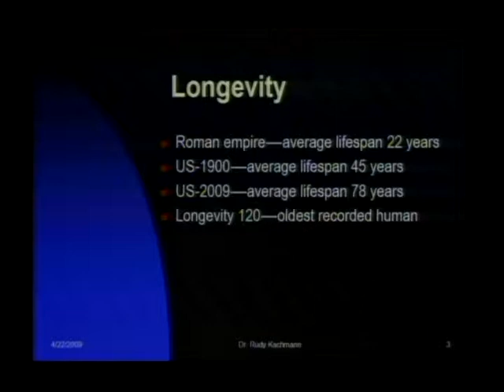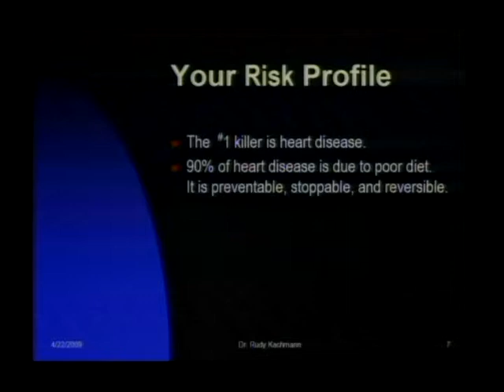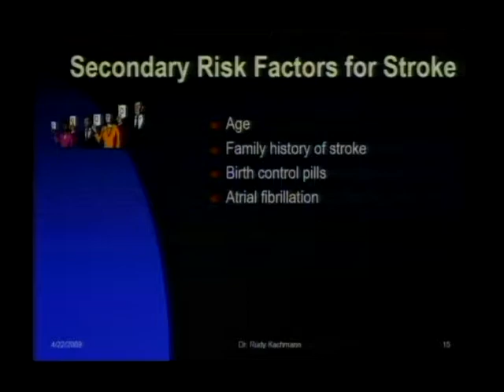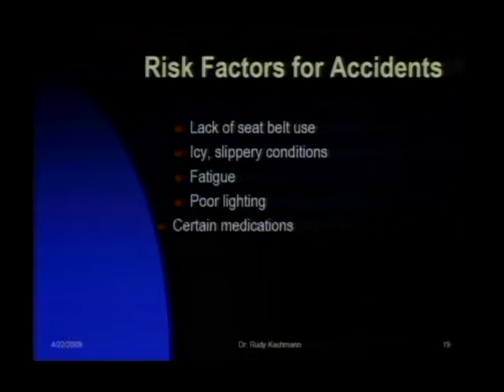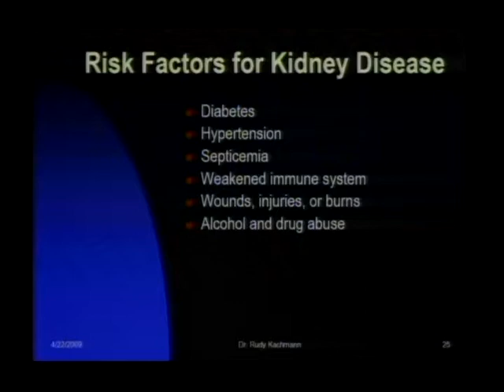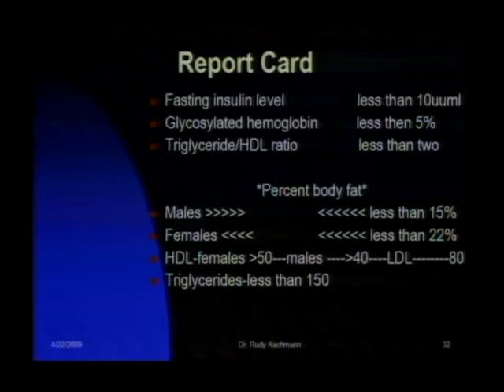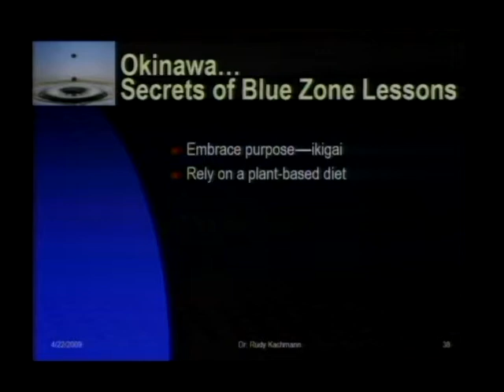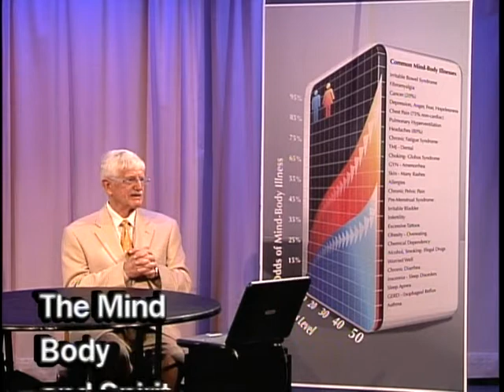Longevity - Live to be 100